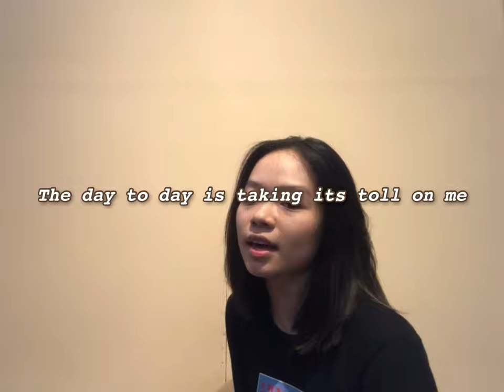skeletons - keshi (Cover)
☠️ pls wear 🎧❕🤍